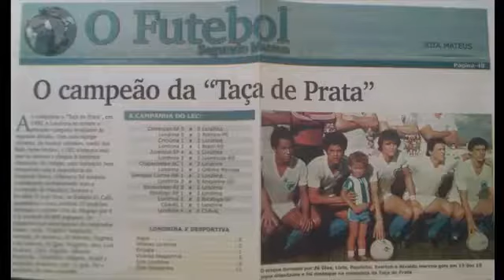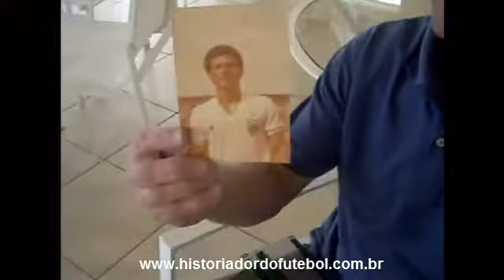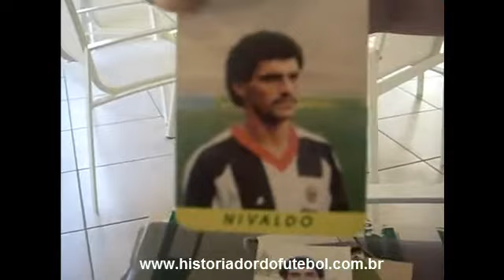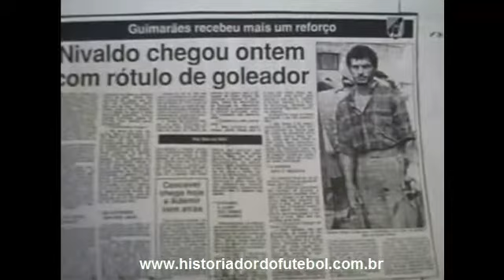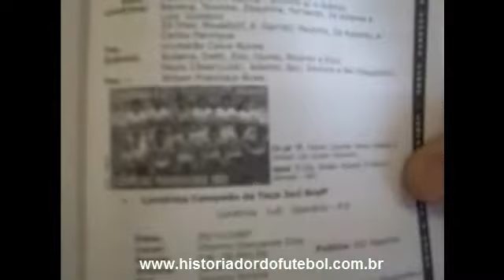ENTREVISTA DE NIVALDO EX-LONDRINA, VITÓRIA DE GUIMARÃES-PORTUGAL, AVAÍ-SC, FIGUEIRENSE, SÃO BENTO-SP